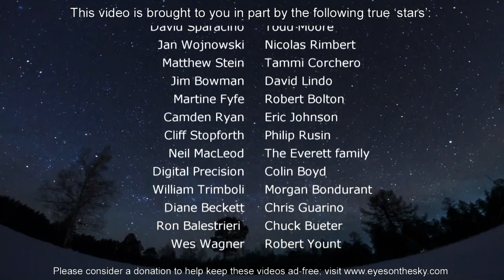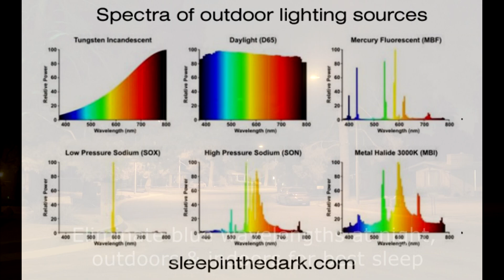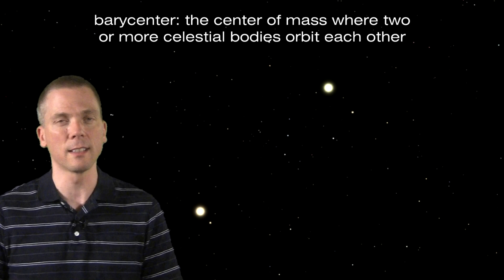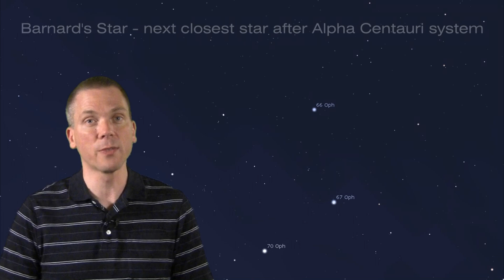EOTS: A guide to open cluster IC4665 and more nearby in Ophiuchus (7/14-7/20)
IC4665 is a great open cluster to see, and is near to Beta Ophiuchi. Close by is 70 Ophiuchi, a nice double star that has some interesting aspects to it. And between the two is Barnard's star, the closest star to Earth after the Sun and Alpha Centauri system - learn how and where to find all of these this week. Plus! Astronomy Theater focuses on Ophiuchus, and the Dark Sky Fact is all about the best types of outdoor and indoor lighting to use for the best sleep conditions. See what's up in the night sky every week with "Eyes on the Sky" videos, astronomy made easy.